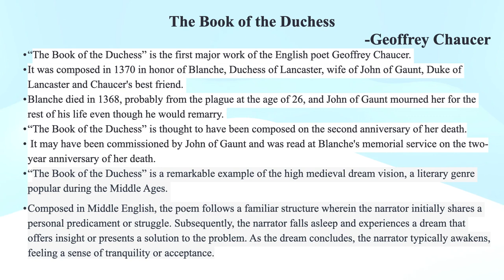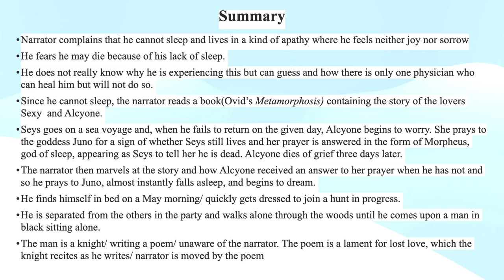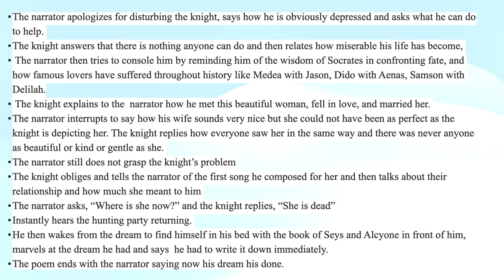Geoffrey Chaucer's "The Book of the Duchess" (Summary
This video presents the summary of Geoffrey Chaucer's "The Book of the Duchess."